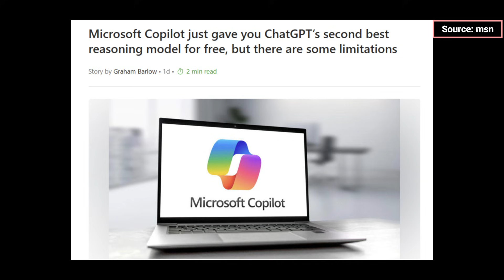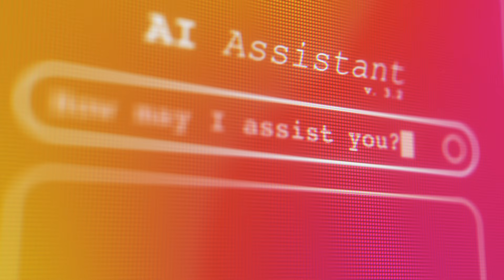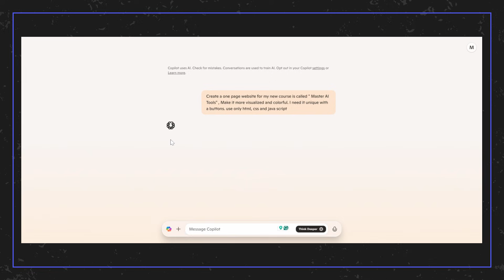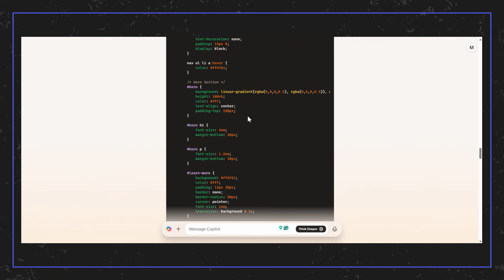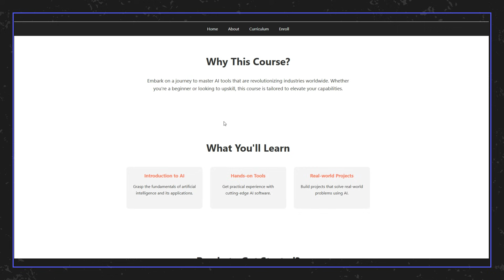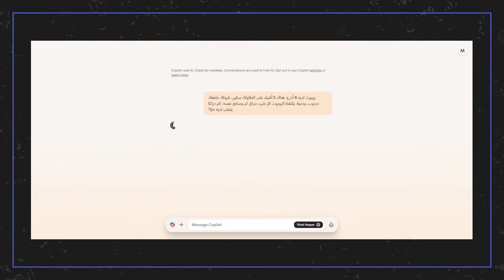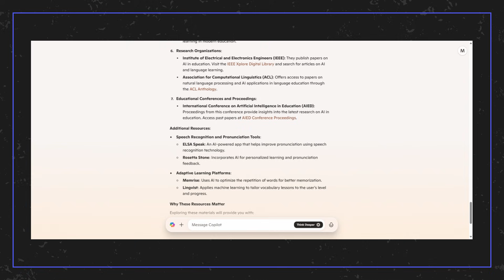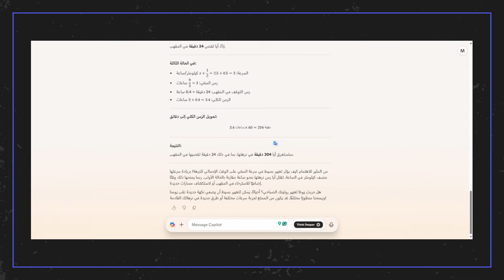مايكروسوفت أعلنتها اليوم 💥 | ChatGPT-o1 مجاني لجميع مستخدمي Copilot 😱 💪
أعلنت مايكروسوفت عن دمج نموذج التفكير المتقدم o1 من OpenAI في مساعدها الذكي "كوبايلوت" لكل مستخدميه سواء خطة مجانية ام مدفوعة، مما يوفر للمستخدمين قدرات استدلالية محسّنة. يُعد هذا النموذج خطوة نحو تحسين قدرات الذكاء الاصطناعي في معالجة المشكلات المعقدة وتقليل الأخطاء المعروفة بـ"الهلوسة".